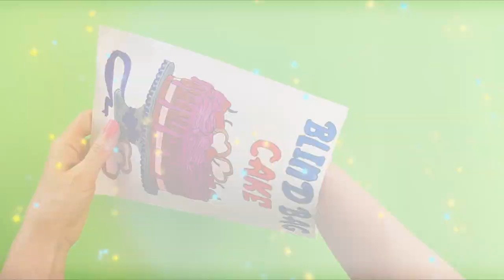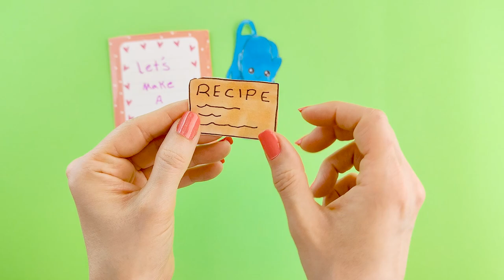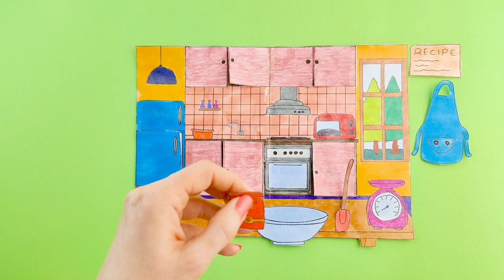[ Paper DIY ] Cake Blind Bag Paper Play | Blind Bag Cake Surprise | Playtime & ASMR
Hi guys!!
This time I have make a Cake Blind Bag for you :)
do you like that? Let me in a comment.
Get ready for a rollercoaster of emotions as we unwrap the surprises hidden within each blind bag. From the initial mystery to the moments of excitement and the joy of adding new pieces to your collection, 🌸 Blind Bag Universe 🌸 is here to capture every moment. 🤗

Cake Blind Bag
Blind Bag
Paper Cake
Cake Surprise
Blind Bag Cake
Playtime
ASMR
Satisfying
gamebook
diy gamebook
Paper DIY
story book
paper craft
paper story
paper play
diy projects
diy crafts
gaming book
paper dolls
루키밍
poppy
pop it asmr
asmr
fidget toys
팝잇
피젯토이
팝잇 만들기
relaxing
poppy playtime
종이놀이
blind bags
blind bag paper
blind bag ideas
blind bag unboxing
blind bag tutorial
blind bag asmr
blind bag opening
INUbis
Rose Paper Stories
PapTing New
ROOKIEMING 루키밍
blind bag universe